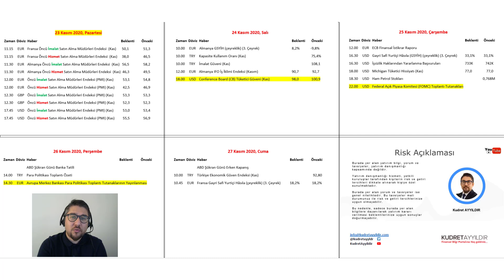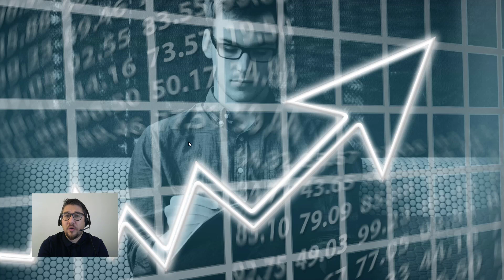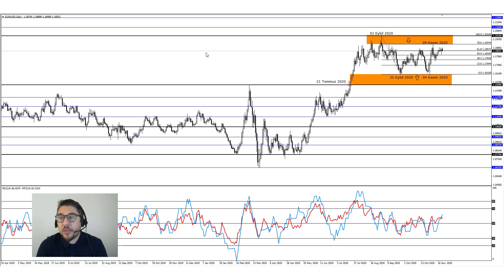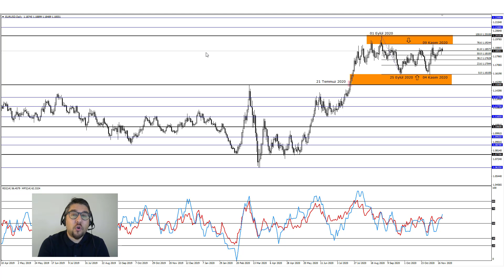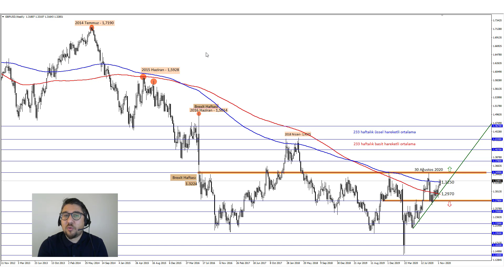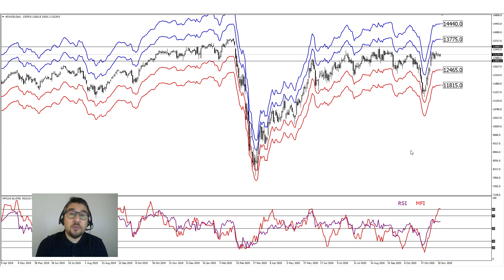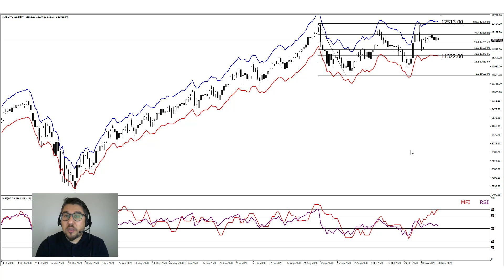Yeni Haftaya İlişkin Temel Beklentiler ile EURUSD, GBPUSD, Dax ve Nasdaq Teknik Değerlendirmeler!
Değerli İzleyiciler,

23 - 27 Kasım haftasına yönelik dikkatle takip edilmesi gereken önemli makro – ekonomik gelişmeler ve bu gelişmelerle birlikte Dolar Endeksi başta olmak üzere EURUSD, GBPUSD, Dax30 ve Nasdaq100 gibi kritik varlıklara yönelik teknik beklentilere video analiz çalışmasından ulaşabilirsiniz.

00:00 Açılış ve Bilgilendirme
02:35 Yeni Hafta Gündemi
12:32 Dolar Endeksi ve EURUSD
14:16 GBPUSD
16:10 Dax30
17:47 Nasdaq100
19:28 Kapanış

İyi seyirler, Başarılı ve Bereketli bir trade haftası dilerim…